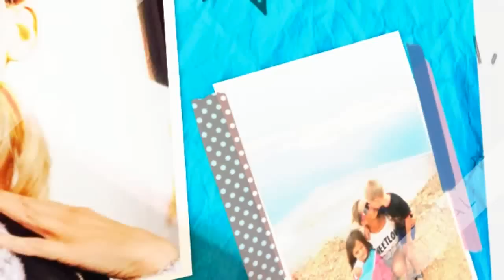❤️ Q & A ❤️ kontynuacja...Wy pytacie...Ja odpowiadam